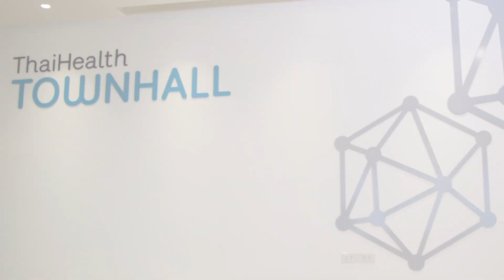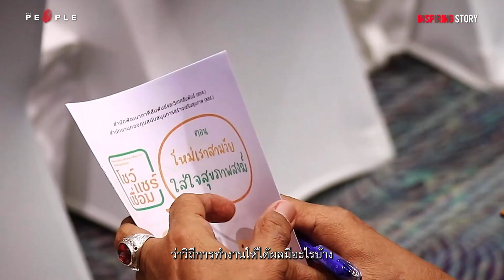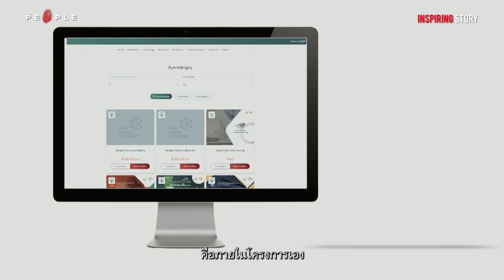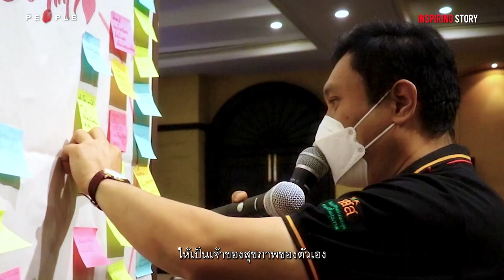ดร.สุปรีดา อดุลยานนท์ ThaiHealth Academy โรงเรียนสร้างสุขภาพ - Inspiring Story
จากองค์กรที่ถูกหัวเราะใส่เมื่อต้องรณรงค์งดดื่มเหล้าช่วงเทศกาลสงกรานต์ กว่า 2 ทศวรรษ บนเส้นทางการทำงาน ของ สสส. ที่สนับสนุนการสร้างสุขภาวะที่ดีให้กับคนไทย ผ่านผลงานเป็นที่ประจักษ์จนองค์การอนามัยโลกให้การยอมรับ
วันนี้การเดินทางครั้งสำคัญของ สสส. ในการนำประสบการณ์ที่สั่งสมพร้อมสำหรับภารกิจใหม่ คือการก่อตั้งสถาบันสร้างเสริมสุขภาพ (ThaiHealth Academy) ที่จะช่วยสร้างนักสร้างเสริมสุขภาพมืออาชีพที่จะดูแลสุขภาวะคนไทยได้อย่างทั่วถึงทุกมิติ ขับเคลื่อนงานสร้างสุขภาพคนไทย กระตุ้น สนับสนุน และเสริมพลังเพื่อสร้างสังคมสุขภาวะ
มารู้จัก ThaiHealth Academy โรงเรียนสร้างเสริมสุขภาพที่สอนวิชาความสุข ไปพร้อมกันได้ที่นี่